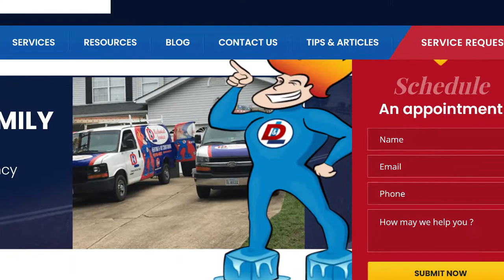Testimonials HVAC Greatness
HVACgreatness.com
TheHVACxFactor.com
HVACfromAtoZ.com